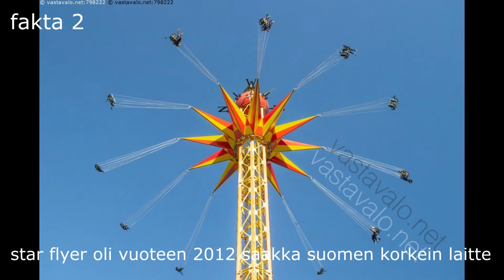15 faktaa tykkimäestä